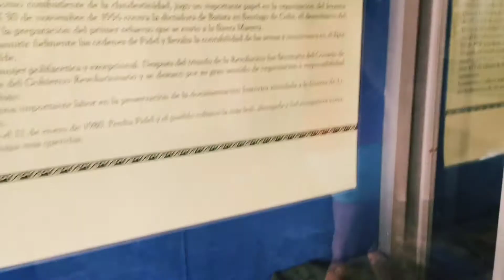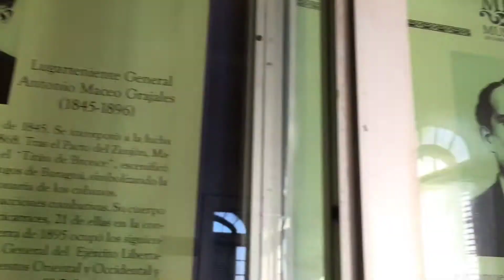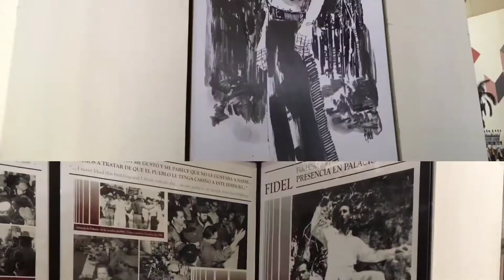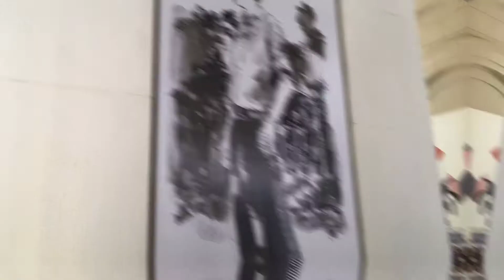vlog n° 2 de Cuba 🇨🇺 (Partie 2) (Noël 2018)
J'espère que les vlogs de Cuba 🇨🇺 vous plairons.
la 🔔pour recevoir toutes les notifications de nouvelles vidéos.

Infos perso:
Je m'appelle Ombeline ,j'ai 18 ans.
Je suis née le 7 Décembre 2000.
Suie - moi sur:
Snapchat: bib's 423( pseudo) - Bib's_yt Houtart(nom d'utilisateur)